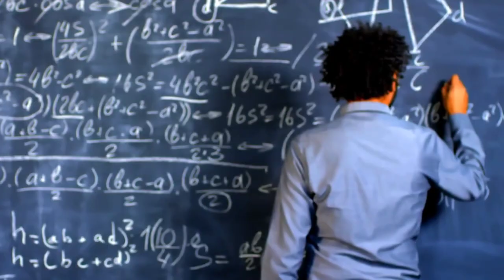Mystery Of Parallel Universe | सामानंतर ब्रम्हांड का रहस्य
Written, Edited and Voice By:
Rohit Gudadhe

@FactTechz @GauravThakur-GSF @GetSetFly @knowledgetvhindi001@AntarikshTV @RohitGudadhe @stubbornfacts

All Images And Clips Were fairly used during the making of this vedio for educational propose. we do not mean to victimize anybody emotionally

Powered By :
Rohit Gudadhe